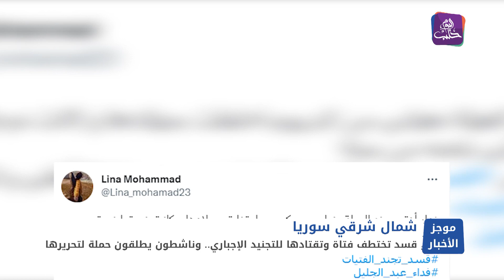موجز أخبار العاشرة 26 04 2023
موجز أخبار العاشرة 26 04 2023 وفيه: مقتل امرأة وإصابة آخرين بقصف مدفعي لقوات سلطة الأسد على قرية معربليت بريف إدلب